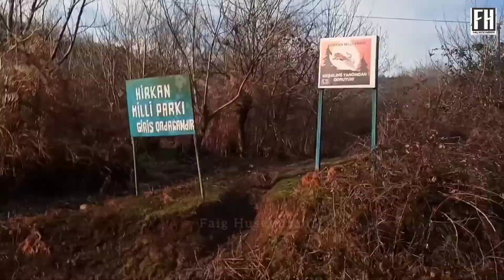Ucqar dağ kəndinə səyahət. Gözoxşayan mənzərəli Gəgiran kəndi (A trip to a remote mountain village)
Ucqar dağ kəndi olan "Gəgiran"dan görüntülər.

Gəgiran Lənkəran rayonunun yaşayış məntəqələrindən biridir. O, Lənkəran şəhərindən 36 km şimal-qərbdə yerləşir. Ərazisi 750 hektar, əhalisi 2 min nəfərdən çoxdur. Gəgiran  rayonun ucqar kəndlərindən biri olmaqla yanaşı, eyni zamanda  qədim tarixə malik olan yaşayış məntəqələrindən sayılır. Heç də təsadüfi deyildir ki, Lənkəran rayonunda olan 87 tarix və mədəniyyət abidəsindən ən çoxu,  7 (8) - i kəndin ərazisində qeydə alınmışdır. Bu abidələrin 5-i ölkə əhəmiyyətli arxeoloji abidə (Coda/Cadə yaşayış yeri - antik dövr, Şahalakon yaşayış yeri -  antik dövr, Şahalakon qəbiristanlığı - antik dövr, Buyək yaşayış yeri - III-VIII əsrlər,  Gəgiran yaşayış yeri - XIII - XIV əsrlər), 1-i yerli əhəmiyyətli arxeoloji abidə (Gəgiran yaşayış yeri -  XIII - XVI əsrlər), 1-i yerli  əhəmiyyətli memarlıq abidəsidir (XX əsrə aid kənd məscidi). Qədim yaşayış yerlərindən olan Olak da burada yerləşir.
   Gəgiran kəndinin memarlıq nümunələrindən biri də kənddəki ləmdir. Ləm yay istirahət evi olub, Lənkəran bölgəsi üçün xarakterik olan tikilidir. Əgər ötən əsrin 70-ci illərinə qədər Gəgiranda 30-a qədər ləm olmuşdursa, hal-hazırda Gəgiranda 1 ləm vardır. Ləm kəndin mərkəzində, Yusif İbadovun mülkində yerləşir. Kənd sakini Yusif İbadova məxsus olmuş bu ləm 1895-ci ildə tikilmişdir. Buna görə də, ləm kənddə "Yusifin ləmi" kimi tanınır. Ləmin uzunluğu 6 metr, eni isə 4 metrdir. "Yusifin ləmi" iri qənbər daşları üzərində yerləşib. Bu daşlar sütun rolunu oynayır. Ləmin sütunları dirəkdəndir. Küm örtüyü ilk əvvəl lığdan - qamışdan olmuş,  60-cı illərdə isə kirəmitlə əvəz olunmuşdur. Hazırda küm örtüyünün bir hissəsi kirəmit, digər hissəsi isə şiferdəndir. Sonralar ləmin birinci mərtəbəsi püştə divarla tutularaq ondan "qış evi" kimi istifadə edilmişdir. Püştə palçıq və samanın qarışığından olub, ağac vəllərin içinə, ortasına yerləşdirilir. Ləmin sol tərəfinə anbar məqsədi ilə taxta tikili əlavə edilmişdir. Bu ləmin şəkilini çəkib rolikə əlavə etmişəm, izlərkən görə bilərsiniz.

Поездка в глухую горную деревню